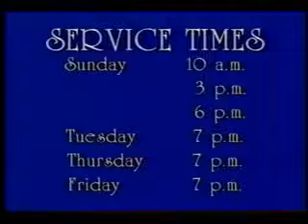A Craving for the Presence by David Wilkerson